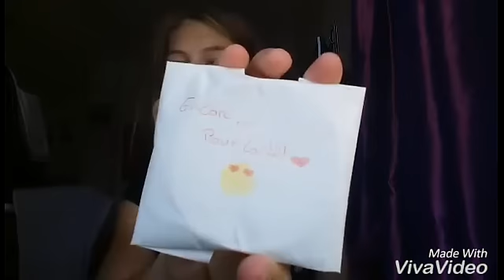Petit colis d'une abonnée !! ♥♥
Coucou mes petits lutins des écuries déroule pour en savoir plus 👇⬇👇⬇👇⬇

Encore merci à Andréa ça m'a fait vraiment super plaisir !! ♥

-Je fais de l'équitation depuis plus de 6 ans
-J'ai mon galop 5 et une partie du 6
-Je monte en cours en galop 6/7
-Je fais de la compétition avec Sarah et Belfast
-Je n'ai pas de cheval
-J'ai une chienne, Iloa et trois gerbilles, Taiko, Leiko, Yuko

Infos sur Belfast :
-Nom en entier : Tubbervale Belfast
-Surnoms : Belouch, Poney, Doudou, et bien d'autres
-Sexe : Hongre
-Age et date de naissance : 5 ans (05/02/2011)
-Race : Connemara
-Taille : 1,45 au garrot
-Caractère : Parfait juste un peu foufou normal vu son âge 👌🏽❤️

Infos sur Sarah :
-Surnom : Sarouch
-Sexe : Jument
-Age :  environ 11/12 ans
-Race : ONC
-Taille : environ 1,55 au garrot
-Caractère : Parfaite 😱❤️

Infos sur Iloa :
-Nom en entier : Iloa de la forêt du Kranou
-Sexe : Femelle
-Age et date de naissance : 3 ans (09/05/2013)
-Race : Golden retriever
-Caractère : Folle xD

Infos Taiko, Leiko, Yuko :
-Surnoms : Boulettes, crevettes, bouboules, bidous...
-Sexe : Mâles
-Age et date de naissance : 1 an (02/2015)

3241 abonnés ♥♥